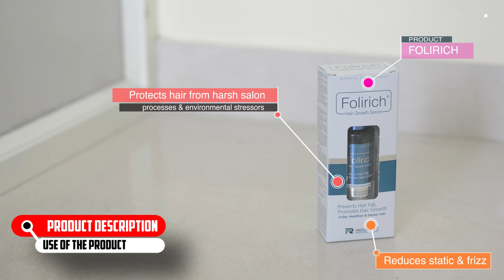Folirich Hair Growth Serum Product Video | Benefits & How to use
Folirich Hair Growth Serum Prevents Hair Fall & Promotes Hair Growth

Benefits:

1. Helps protect hair from harsh salon processes & environmental stressors
2. Makes hair look more shiny & healthy
3. Reduces static & frizz
4. Prevents Follicle Ageing And Hair Fall
5. Increases Hair Strength and Enhances Elasticity